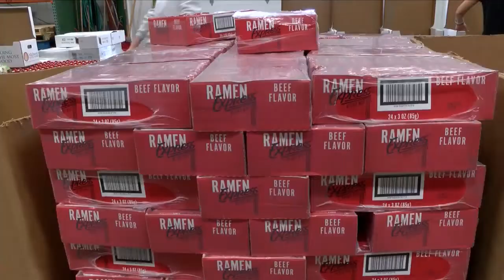Locals gather to send relief to Florida after hurricane Ian